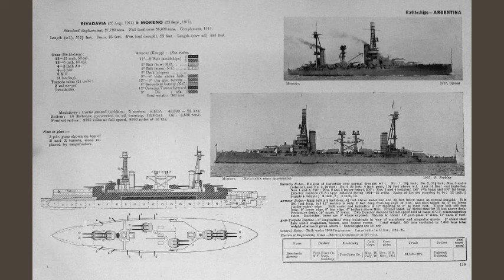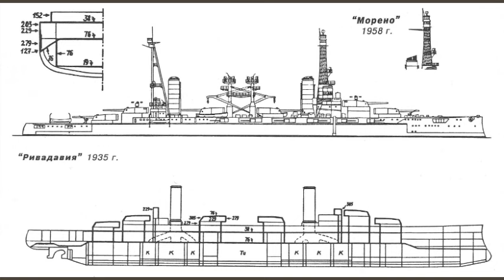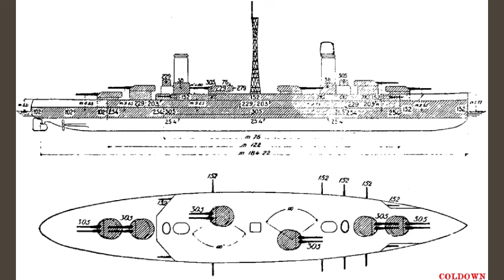The ARA Moreno: A Ship designed for War, But would Never get the Chance to Show Her Power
The Rivadavia class consisted of two battleships designed by the American Fore River Shipbuilding Company for the Argentine Navy. Named Rivadavia and Moreno after important figures in Argentine history, they were Argentina's entry in the South American dreadnought race and a counter to Brazil's two Minas Geraes-class battleships. In 1904, Brazil scrapped a previous naval building program in favor of an order that included three warships of the new "dreadnought" type, despite signs that such an action would spark a South American naval arms race. To counter this acquisition by a major rival, Argentina began seeking bids for at least two dreadnoughts in 1908. Over the next two years, shipbuilders from five countries vied for the contracts, complemented by efforts from their respective governments. Argentina was able to play this hyper-competitive environment to its own advantage by rejecting all of the initial proposals and calling for new ones that required the best aspects of each. They then repeated this process, despite complaints from shipbuilders that their trade secrets were being given away. The contracts were awarded to the lowest bidder, Fore River, in early 1910. This move shocked the European bidders, but could partly be explained by the American steel trust's ability to produce steel at a lower cost than any other country. ARA Moreno was a dreadnought battleship designed by the American Fore River Shipbuilding Company for the Argentine Navy. Named after Mariano Moreno, a key member of the first independent government of Argentina, the First Assembly (Primera Junta), Moreno was the second dreadnought of the Rivadavia class, and the fourth built during the South American dreadnought race. Argentina placed orders for Moreno and its only sister ship, Rivadavia, in reply to a Brazilian naval building program. During their construction, the two dreadnoughts were subject to numerous rumors involving Argentina selling the two battleships to a country engaged in the First World War, but these proved to be false. After Moreno was completed in March 1915, a series of engine problems occurred during the sea trials which delayed its delivery to Argentina to May 1915. The next decade saw the ship based in Puerto Belgrano as part of the Argentine Navy's First Division before sailing to the United States for an extensive refit in 1924 and 1925. During the 1930s the ship was occupied with diplomatic cruises to Brazil, Uruguay, and Europe until the Second World War broke out. During this time, Moreno was employed little as Argentina was neutral. Decommissioned in 1949, Moreno was scrapped in Japan beginning in 1957.

Social Links –––

Things I use to make these Videos

1. Xbox One S

2. Samsung/Android Galaxy AO2S

3.  ASUS Chromebook CM14 Laptop, 14" HD Anti-Glare Display (1366x768), MediaTek Kompanio 520, 4GB RAM, 64GB eMMC, ChromeOS, Gray, CM1402CM2A-DS44 (Amazon

5. Lumii - Photo Editor/Thumbnail Maker

May the tides of War and Life forever be in your favor till the end of time.